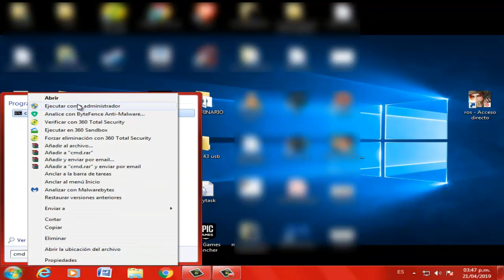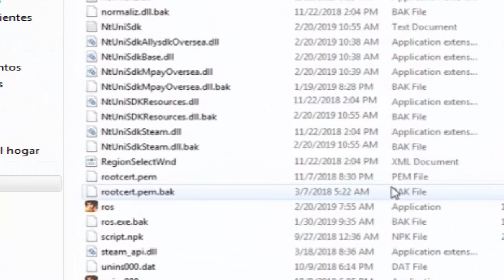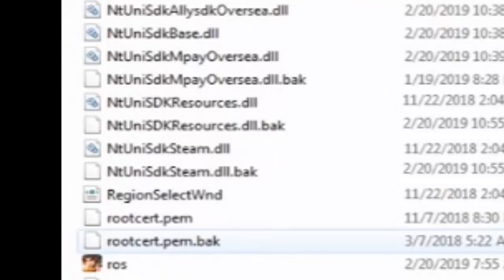Error ros.exe ha dejado de funcionar o Rules of Survival ha dejado de funcionar I 3 SOLUCIONES ✅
En este vídeo tutorial te ayudare a reparar Error ros.exe ha dejado de funcionar o Rules of Survival ha dejado de funcionar por medio de 3 soluciones fácil y sencillas
Videos Recomendados
💛 Como ACELERAR Celular. Haz esto!